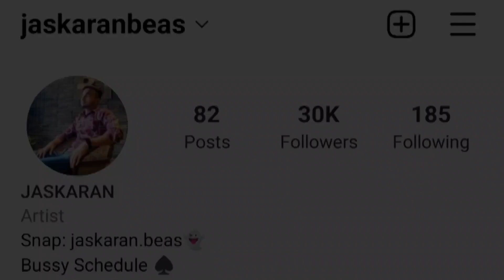Holi hai 2023😱 * BURA NA MANO HOLI HAI 😂 * Punjab Di Holi , Gulal , Balloons @jaskaranbeasVlogs ❤